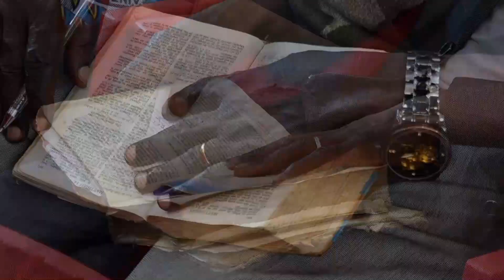Saisons le temps de Dieu Maranatha RCC Isiro